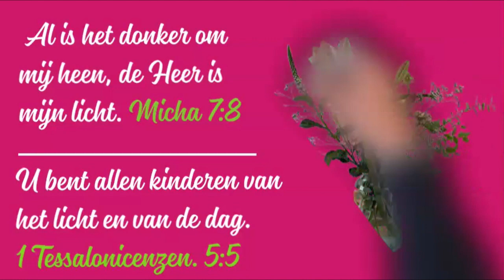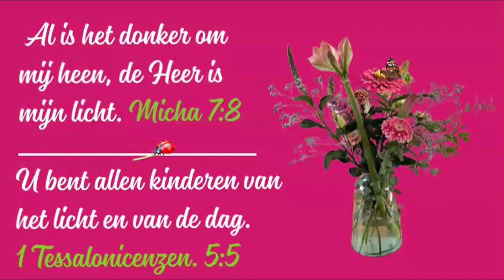Dagteksten & Gebed dinsdag 9 maart 2021